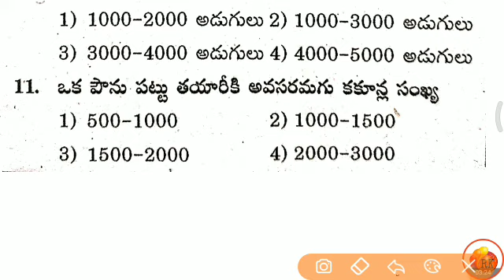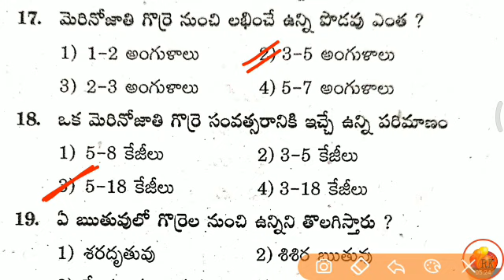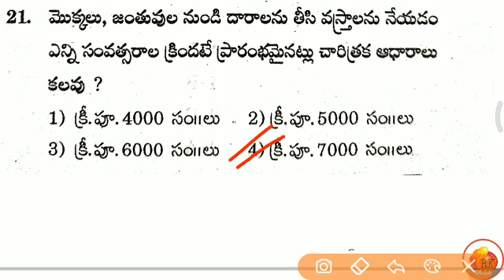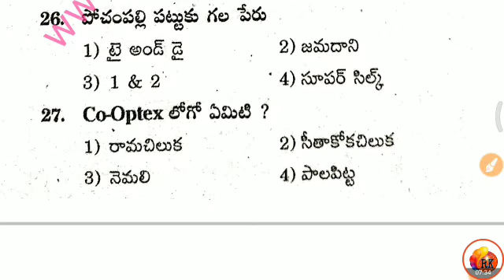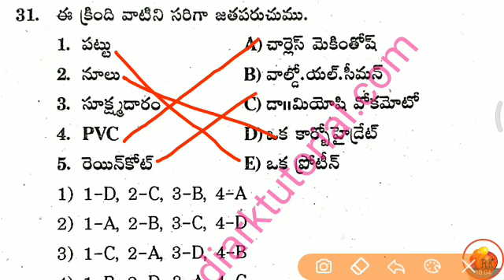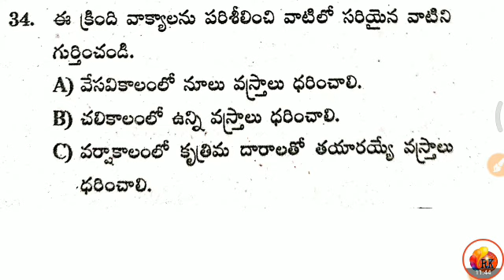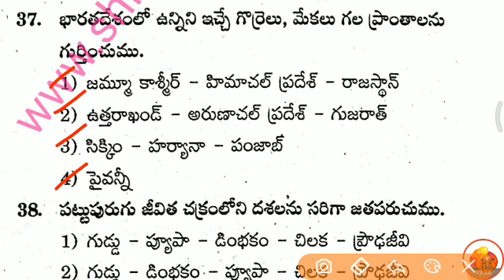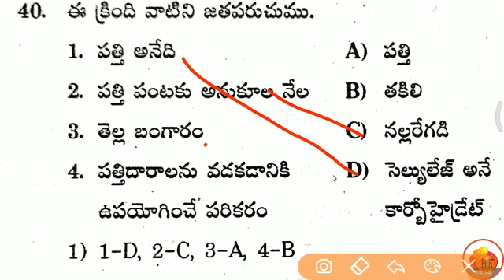దారాలు దుస్తులు - ముఖ్యాంశాలు 2 || 2020 DSC - SGT - Topic Wise Preparation bits || AP & TS RK..